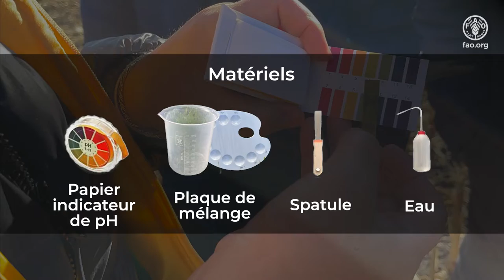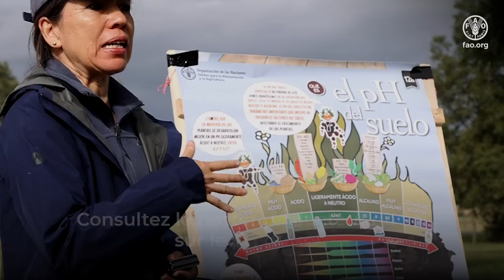Comment mesurer le pH du sol à l'aide de bandes indicatrices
Bienvenue dans notre tutoriel sur l'exercice de terrain du Docteur des sols ! Dans cette vidéo, nous allons vous guider dans le processus de mesure du pH du sol à l'aide de bandes indicatrices. La compréhension du pH du sol est cruciale pour la croissance optimale des plantes et la régulation de la disponibilité des nutriments, entre autres. Rejoignez-nous pour découvrir étape par étape comment évaluer l'acidité ou l'alcalinité du sol à l'aide de simples bandelettes indicatrices. Ce tutoriel vous permettra d'acquérir des compétences pratiques pour mieux gérer votre sol. Plongeons dans l'aventure et devenons ensemble des experts du pH du sol !

À propos du programme | Partenariat mondial sur les sols | Organisation des Nations Unies pour l'alimentation et l'agriculture (fao.org)